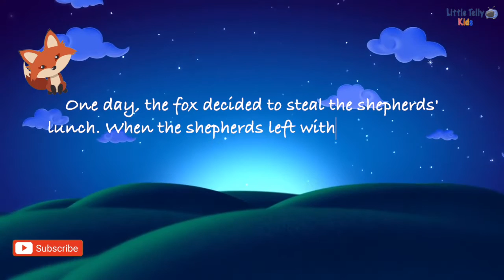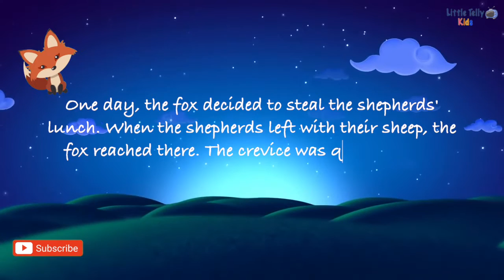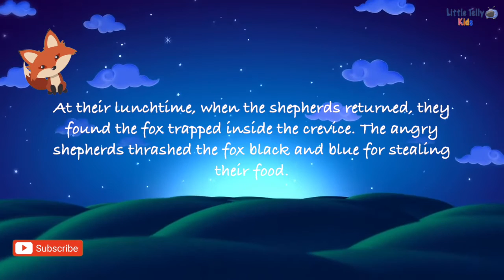The Greedy Fox || Bedtime Stories || Moral Stories || Peaceful & Relaxing || Storytime with kids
This video is about The Greedy Fox || Bedtime Stories || Moral Stories || Peaceful & Relaxing || Storytime with kids

If you'd like to see more videos like The Greedy Fox || Bedtime Stories || Moral Stories || Peaceful & Relaxing || Storytime with kids then please subscribe and don't forget to click on the bell button so that you can get the notification of the video whenever it is published.

Title:- The Greedy Fox || Bedtime Stories || Moral Stories || Peaceful & Relaxing || Storytime with kids